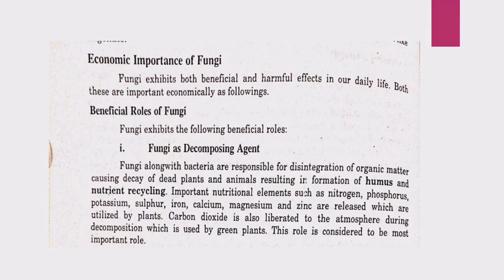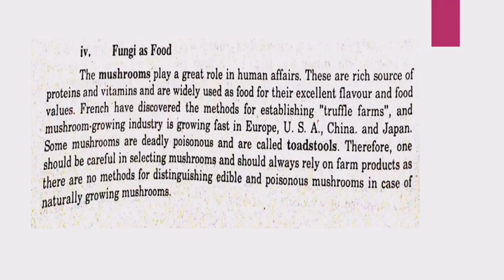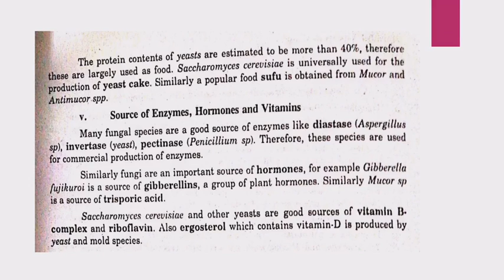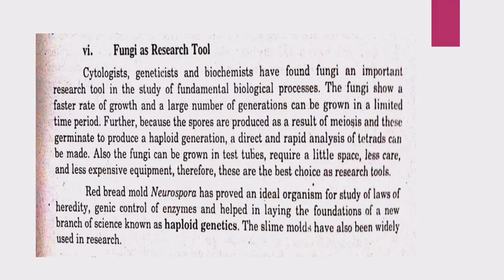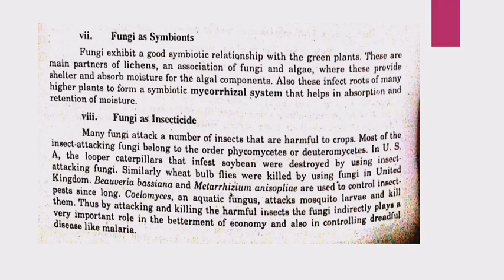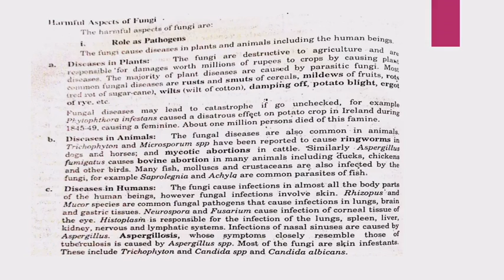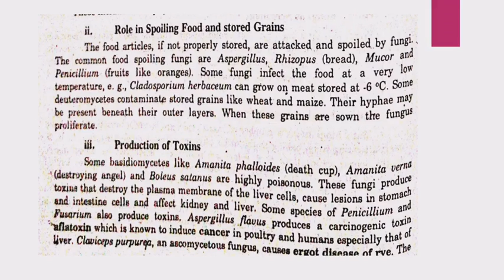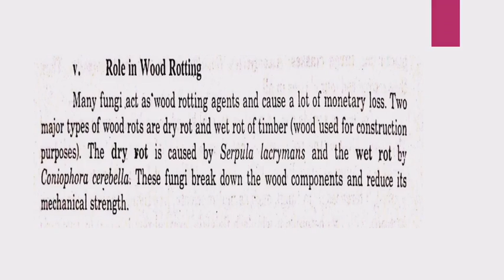Economical Importance of Fungi (4th year Botany)